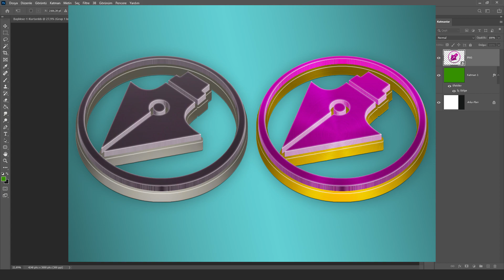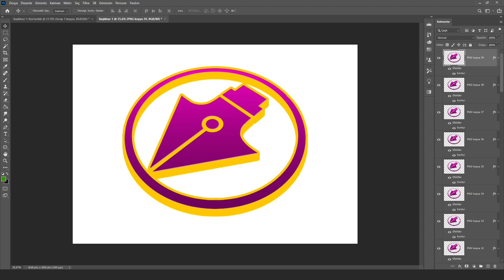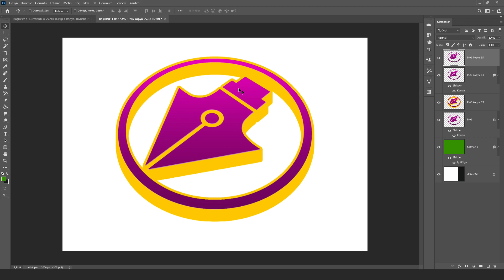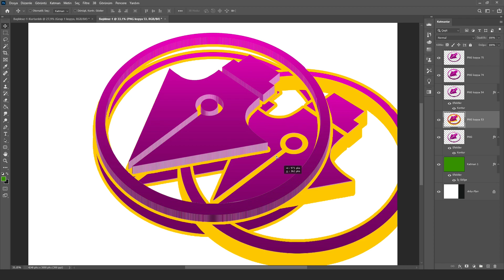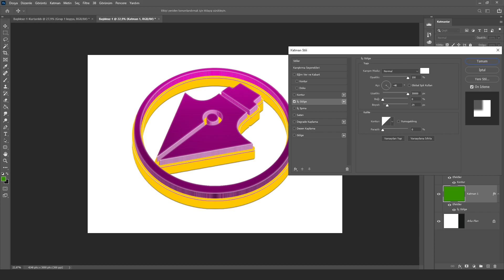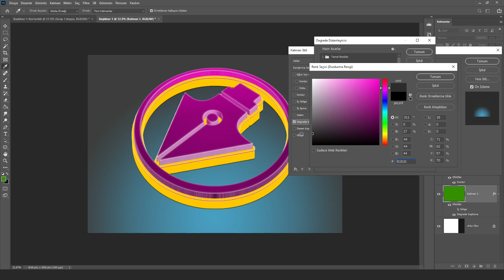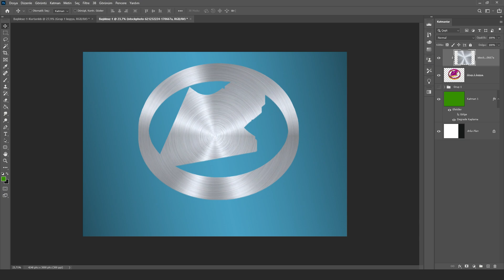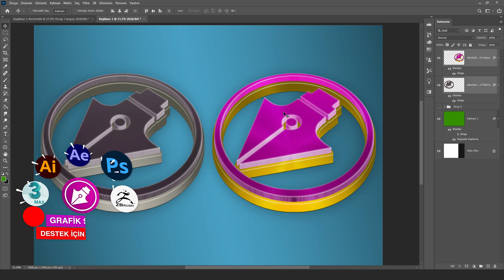3D Logo Tasarımı Nasıl Yapılır? ( Photoshop CC 2021 Dersleri )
Photoshop ile 3D Logo Tasarımı Nasıl Yapılır? onu anlatmaya çalıştık bir çok Grafik tasarımcı arkadaşım 3d logo tasarımını sormuştu bende onlara en kolay bir şekilde yapım aşamasını çekerek anlatmaya çalıştım umarım beğenirsiniz :)

00:10 Photoshopu açıyoruz